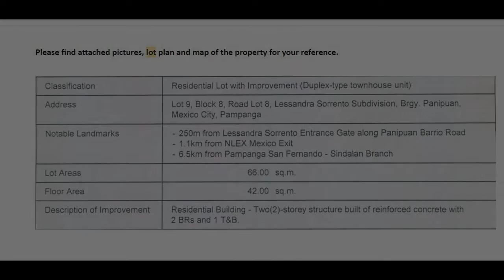2 storey Foreclosed Camella Lessandra Sorrento Mexico, Pampanga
2 storey Foreclosed Camella Lessandra Sorrento Mexico, Pampanga
House Type: Duplex / Twin House
Number of Bedrooms: 2
Number of Bathrooms: 1
Floor Area in sqm: 42 sqm.
Lot Area in sqm: 66 sqm.
Number of Floors: 2